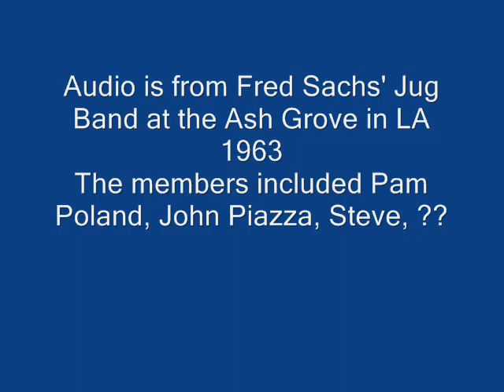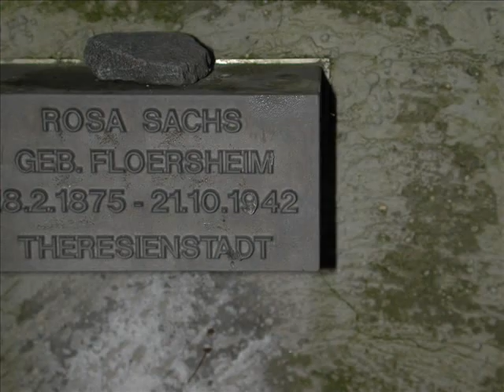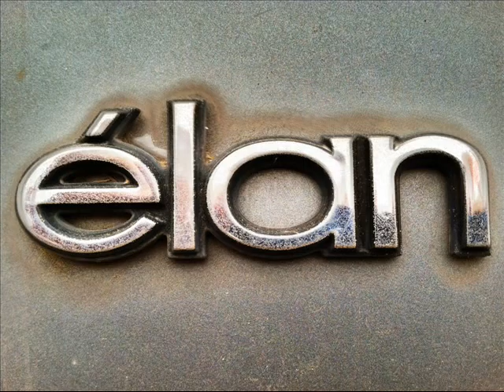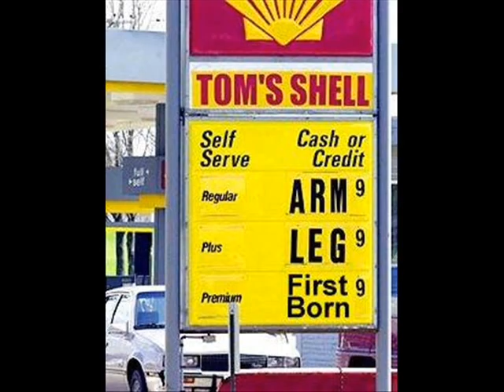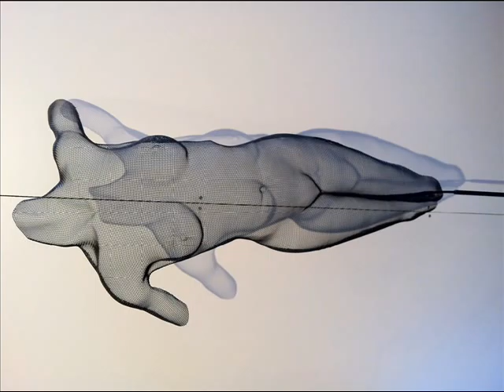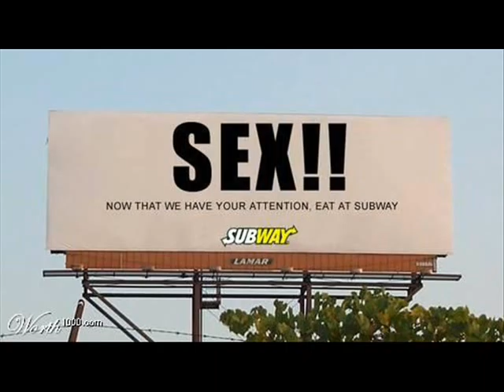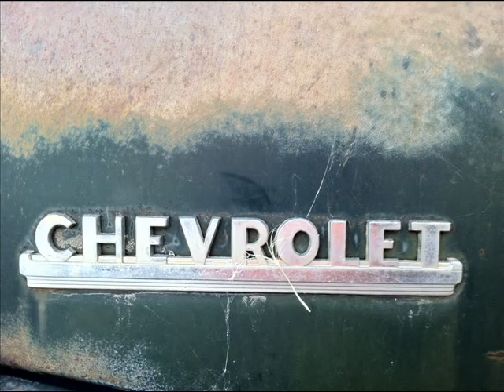Jug Band 1963_0002.wmv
The audio came from a 50 year old 2 track reel to reel tape I carried around with me and never listened to in all that time. This came from our jug band performance at the Ash Grove in Los Angeles in 1963 or 4. I don't remember the name of the group or all the people in it. Help me if you can.